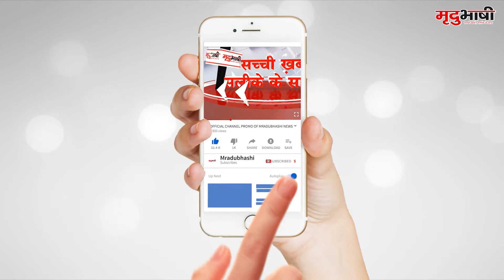उज्जैन - आखिर क्यों कर दी किराएदार ने 8 साल के मासूम की हत्या ?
उज्जैन के नीलगंगा थाना क्षेत्र अंतर्गत न्यू इंदिरा नगर बस्ती में 8 साल के मासूम की बेरहमी से हत्या कर दी गयी  । किराएदार के कमरे से मासूम  कृष्णा का शव मिला है। शरीर पर जले हुए निशान मिले। पुलिस ओर परिजन को किरायदार पर हत्या की शंका है कि आरोपी किरायदार ने ही मासूम को मारा होगा। जिसके बाद छान बिन की गयी तो मासूम का शव सुबह किरायदार के कमरे में  मिला । घटना के बाद से आरोपी फरार बताया जा रहा है।